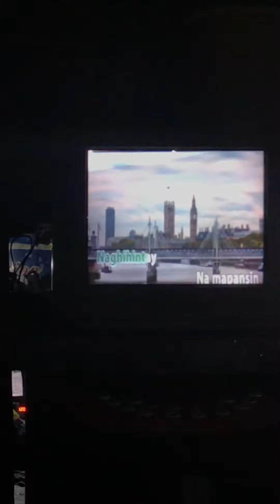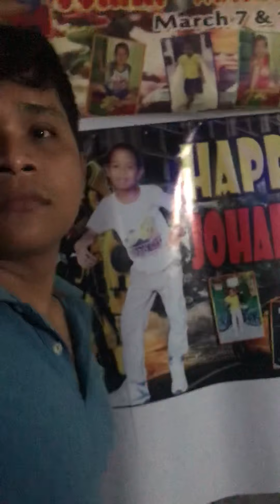Kung Mamahalin mo lang ako covered by: Muhalidin Demaguil